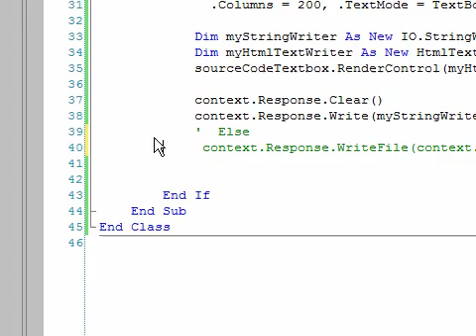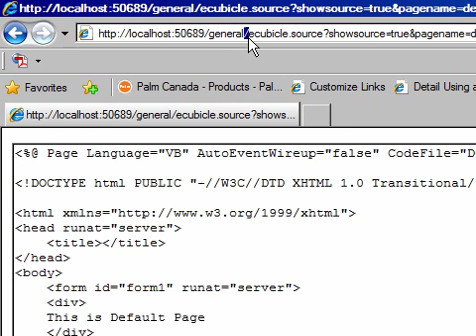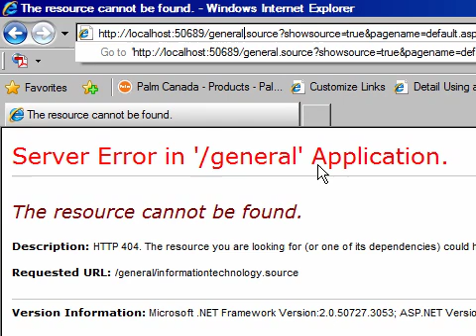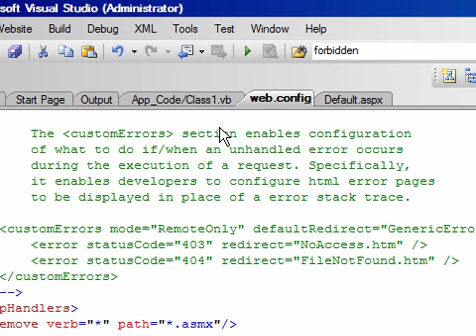ASP. NET HttpHandlers: Create Source Code Viewer for ASP. NET Part 5 of 5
The video shows how to create an httphandler in ASP.NET and process request to show a source code for any server file.